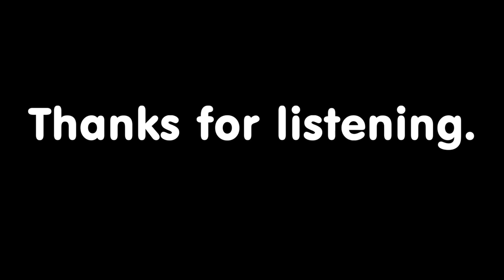Magic Animal Club Podcast - Episode 36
Welcome to the Magic Animal Club podcast. This podcast is Stampy and Squid chatting about whatever interests them that week. We are playing a game in the background but the commentary is not about the gameplay. I hope you enjoy.